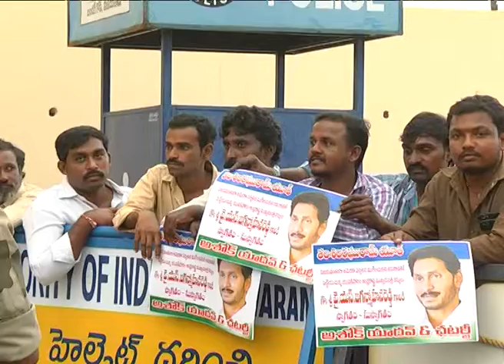VISUALS OF ARRIVAL OF AP CM FROM USA VISIT ON 24082019